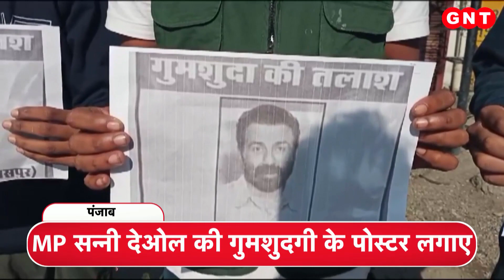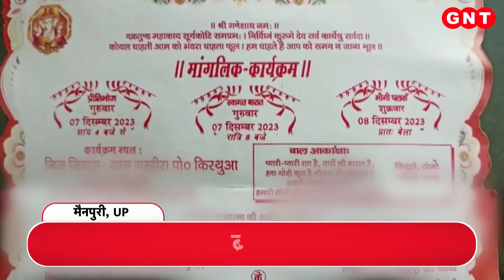Sunny Deol का पता बताने वाले को 50 हज़ार का इनाम, लगाए गए पोस्टर... देखिए खबरें और भी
जो सन्नी देओल का पता बताएगा, उसे 50 हज़ार रु. का नक़द इनाम दिया जाएगा. इनका आरोप है कि सन्नी देओल चुनाव के बाद उन्हें भूल गए हैं. और वो मुंबई में ही व्यस्त रहते हैं. इससे उनके कई विकास के काम नहीं हो पा रहे.